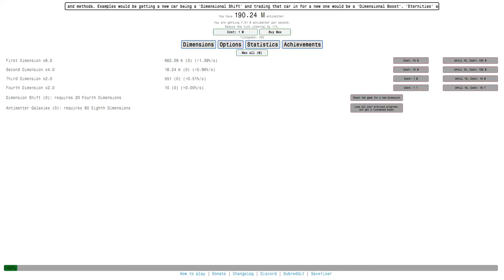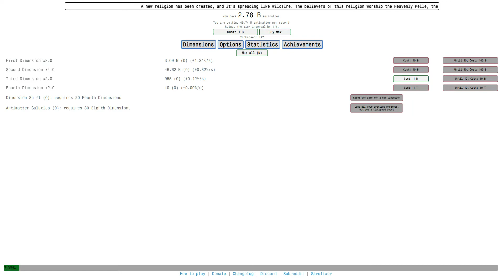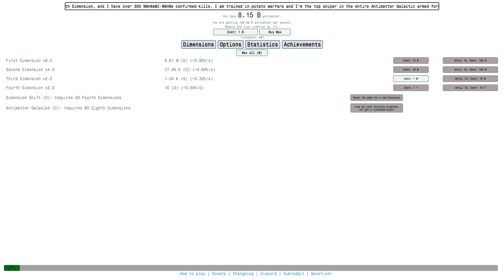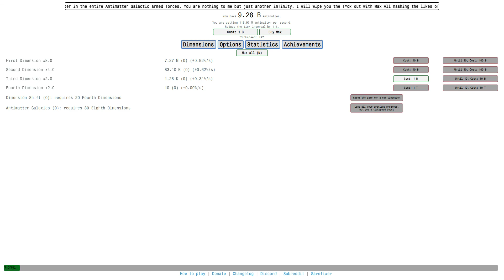Antimatter Dimensions - The Beginning Part 6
I think it's still one of the best incremental games out there.